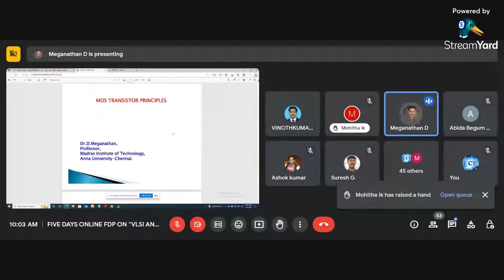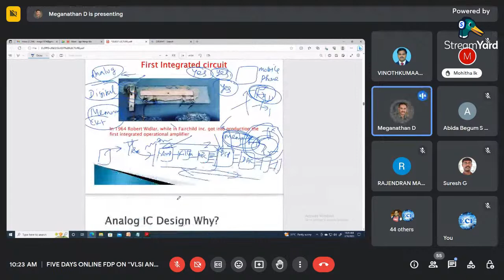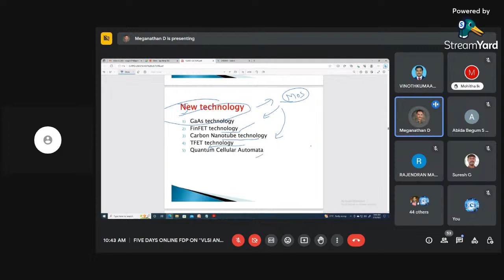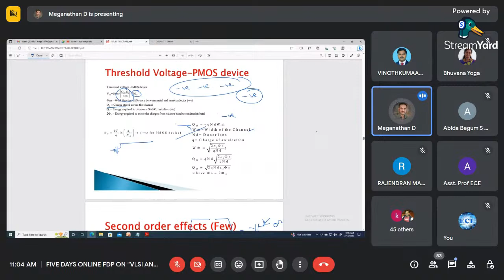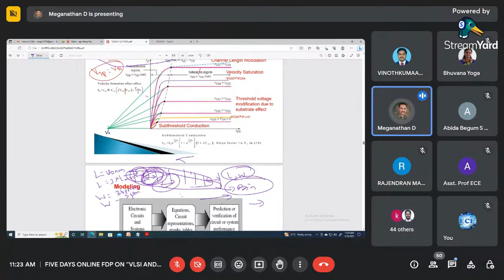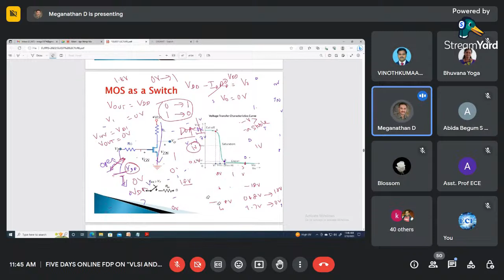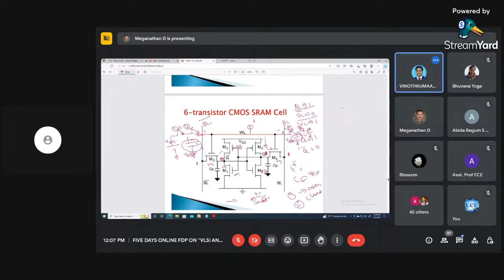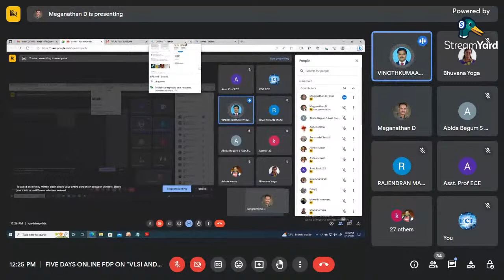Session 1 “MOS Transistor Principles” By Dr.D.Meganathan, Professor / Dept of ECE, MIT - Chennai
FIVE DAYS ONLINE FDP ON “VLSI AND CHIP DESIGN” Organized by DEPARTMENT OF ELECTRONICS AND COMMUNICATION ENGINEERING In Association with IETE